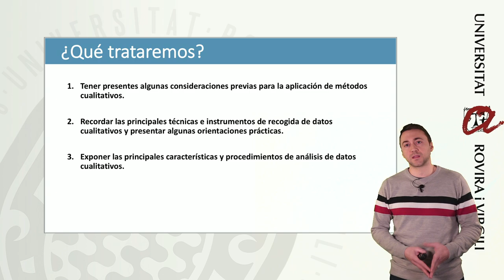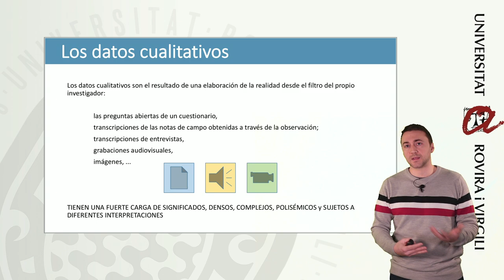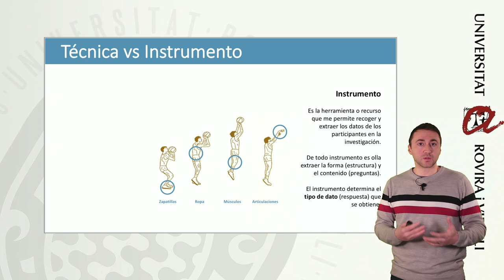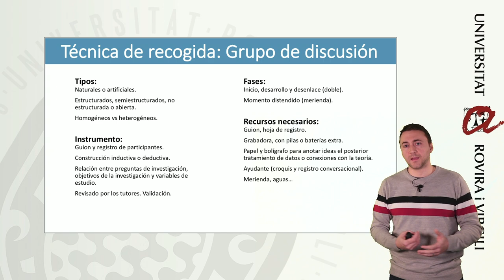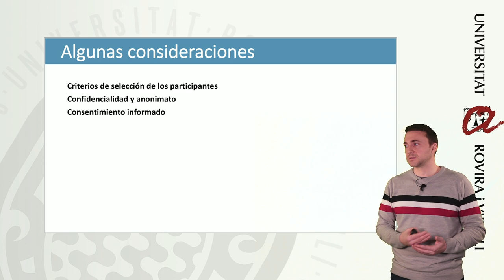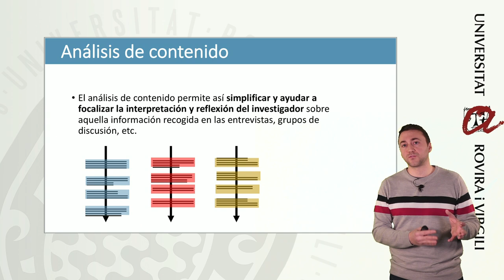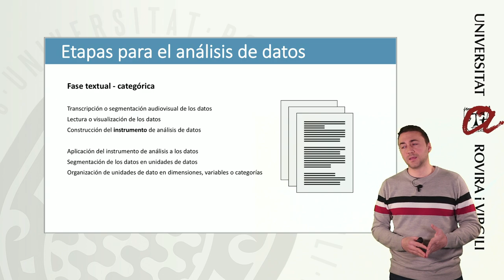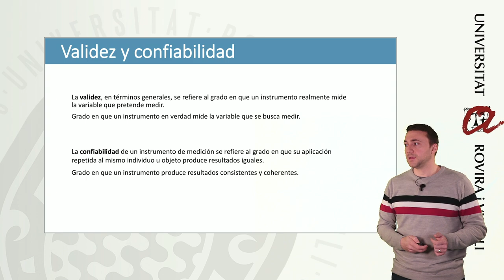Análisis de datos: Método cualitativo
El vídeo trata de dar orientaciones básicas para el desarrollo de trabajos de investigación bajo la metodología de análisis da datos cualitativa.
Se pretenden con este vídeo alcanzar tres objetivos.
En primer lugar, tener presentes algunas consideraciones previas para la aplicación de métodos cualitativos.
En segundo lugar, recordar las principales técnicas e instrumentos de recogida de datos cualitativos y presentar algunas orientaciones prácticas.
Y finalmente, en tercer lugar, exponer las principales características y procedimientos de análisis de datos cualitativos, profundizando en uno de ellos, el análisis de contenido.